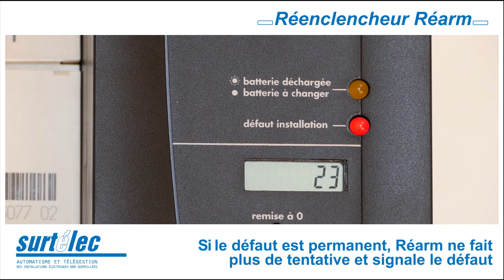surtélec réenclencheur réarm